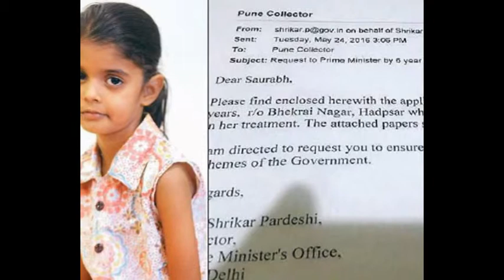स्मार्ट सिटी उद्घाटन के बाद पीएम मोदी ने वैशाली से मिलकर उसका हाल जाना।